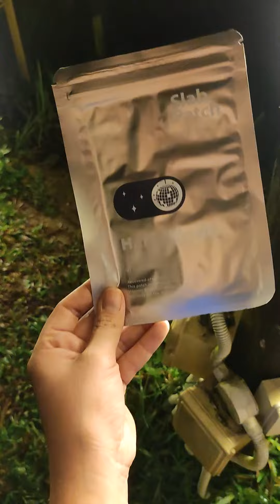ที่เที่ยวพัทลุงก็มีแบบนี้ด้วยสวยแบบฟิลภาคเหนือเลย ที่พักชื่อ ภูรุ่งแจ้ง อยู่ที่ควนนกเต้น จ.พัทลุง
ที่เที่ยวพัทลุงก็มีแบบนี้ด้วย
สวยแบบฟิลภาคเหนือเลยทุกคน
ที่พักชื่อ ภูรุ่งแจ้ง อยู่ที่ควนนกเต้น จ.พัทลุง

ตอนที่ไป ห้องพักคืนละ 1000 ห้องพัดลมทั้งหมด
(ราคานี้รวมอาหารเช้าแล้ว)
เค้ามีทั้งแบบเต้น และแบบห้องพัก
อากาศคือเย็นมากๆ นอนไม่เปิดพัดลมเลย
ด้านหลังเป็นวิวน้ำตก ได้นอนฟังเสียงน้ำ
คือฟิน คือดีมากทุกคน

เอาของมากินเองได้ เค้ามีจานช้อนซ้อมให้
เครื่องดืมก็จัดใสพอเป็นกะใส นั้งเมาส์มอยกับเพื่อน
กินเสร็จก็แป๊ะแผ่นกันแฮงค์ก่อนไปนอน
Slab Patch แผ่นแปะ (แก้แฮงค์) 290.-

ตอนเช้าคือตื่น 7.00 น. คิดว่าไม่ทันดูหมอก
แค่เปิดออกมาดู เอ้าทัน อาบน้ำอย่างไวเลย

ได้มาดูหมอกคือคุ้มมาก ฟินมาก พร้อมไปลุยเที่ยวต่อ 555 เจอกันอีกที ที่หัวหินนะ